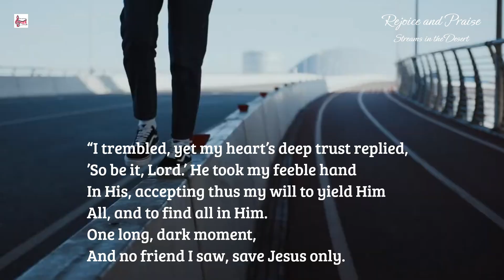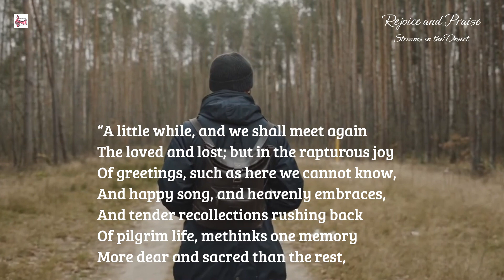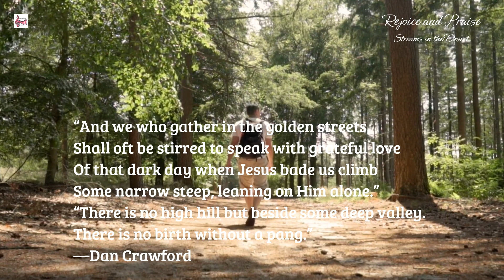Daily Devotion@rejoiceandpraise | Alone | Deuteronomy 32:12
Daily Devotion @rejoiceandpraise  | Alone | Deuteronomy 32:12